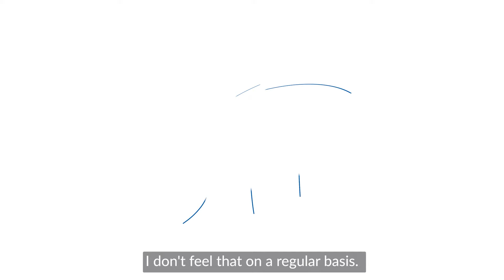O narzędziach pracy Microsoft 365 Consultanta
Igor, Microsoft 365 Consultant, opowiada jak wykorzystuje Power Platform w swojej codziennej pracy i z jakimi wyzwaniami musi się mierzyć. Obejrzyj video i dowiedz się, jak wygląda praca Microsoft 365 Consultant w Sii Polska i w jaki sposób może on zdobywać nową wiedzę. Interesujesz się rozwiązaniami Microsoft 365? Sprawdź nasze aktualne oferty pracy i dołącz do zespołu Sii Polska